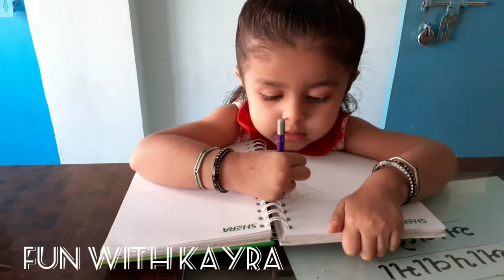Learn Numbers 1 to 20 | kayra